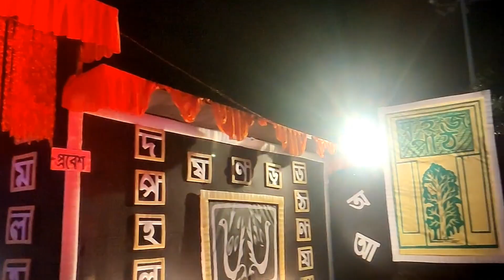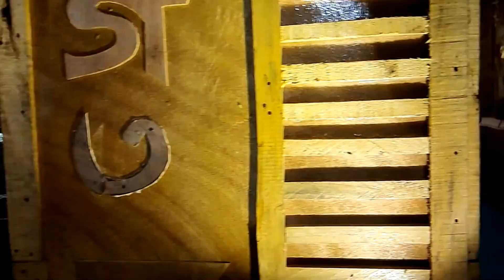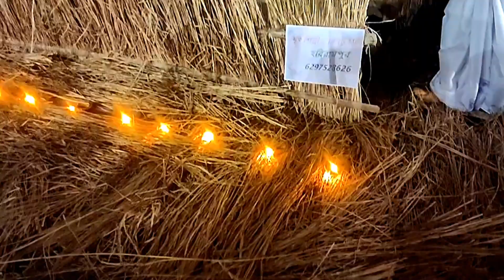KALIYAGANJ KALI PUJA 2023/KALIYAGANJ KALI PUJA PORIKROMA 2023/KALI PUJA 🙏 Akash kaliyaganj vlog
Akashkaliyaganjvlog
Akashkaliyaganj
Vlog
KaliyaganjKaliPuja2023
KaliyaganjKaliPujaPorikroma2023
KALIMAA
KaliPuja
kaliyaganjPuja

kaliyaganjkalipuja
kaliyaganjkalipuja2023
KaliPuja2023
KaliPujaপ্রস্তুতি2023
Akashkaliyaganjvlog
Akashkaliyaganj
KaliPuja

pls copy right mat do is video per pls